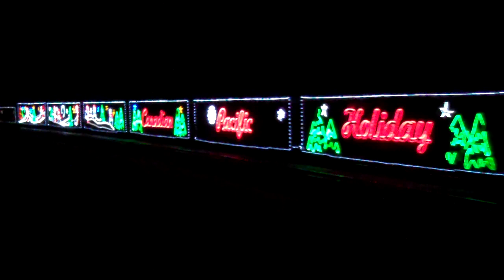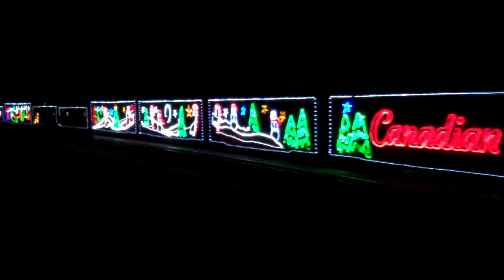2012 Holiday Train Arriving at Dubuque, Iowa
I wanted to get a video of as much of the whole train as I could. I thought that the walking path on the floodwall south of town might work and I think it did. It allowed me to catch it crossing from the DM&E main to the CN at Wood. I figured most every detail out prior to heading down there and setting up. The one thing I didn't take into account was how dark it would be down there. Luckily, that worked out too.